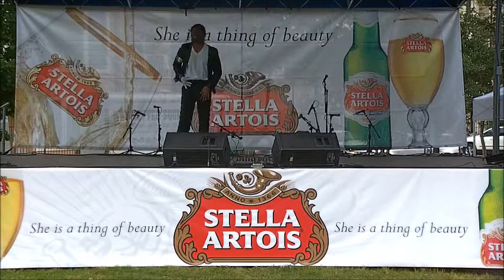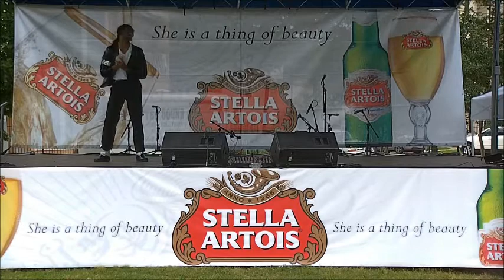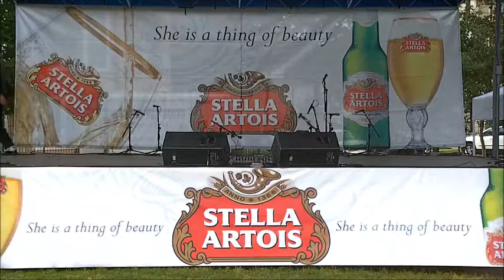Kedrick Brown Billie Jean.wmv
Kedrick Brown Midtown Art in the Park